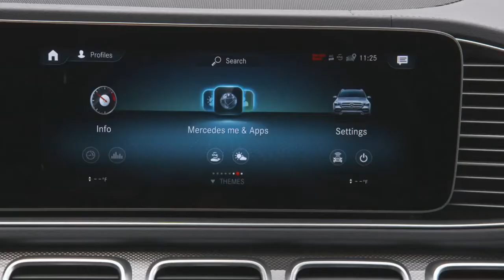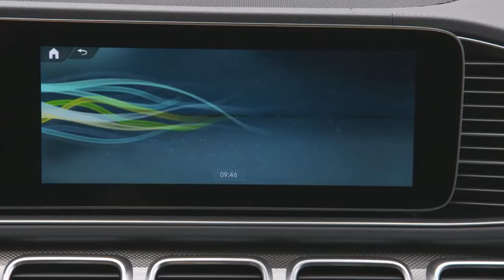2020 Mercedes GLS Off Road Test drive Luxurious SUV ! !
2020 Mercedes GLS   Off Road Test drive Luxurious SUV ! !